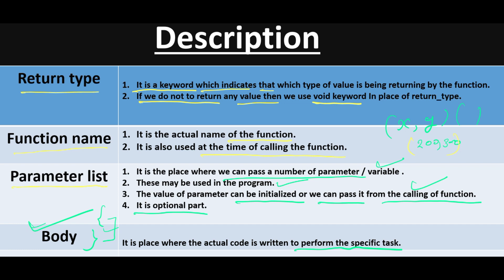Description of the Syntax of function in C++ | Function in C++ in hindi | (Part-2).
About this video-:
Syntax of the function
Description of the Syntax of function in C++
** Video Chapters**

Suggested Keyword
Function calling
library function
user-defined function
function declaration
function prototyping in C++
call by value and call by reference in c++
function definition
function code with learn computer gscti
function program in C++
void function in C++
Function in C++ in Hindi
function in C++ with example
function C++ questions
functions in c++ programming tutorial
functions in c++ tutorial
c++ functions
c++ for beginners
learn c++
c++ language
c++ basics
how to learn c++ language
c++ language tutorial
c++ video tutorial